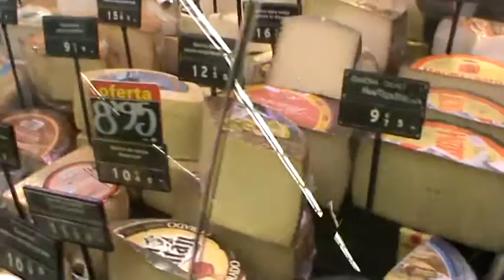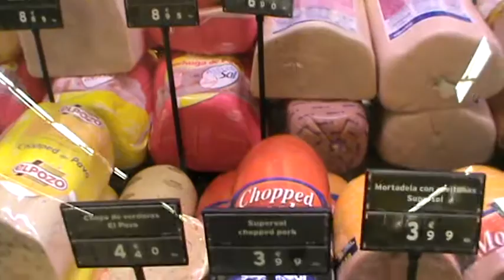ИСПАНИЯ: Морепродукты на Канарских островах Тенерифе Seafood in Tenerife